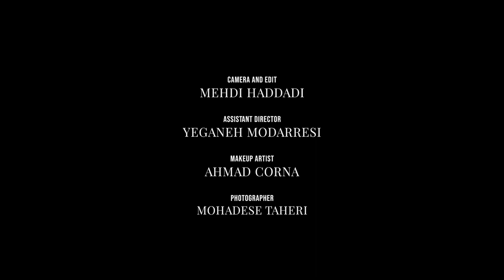تیزر فیلم کوتاه ابهام